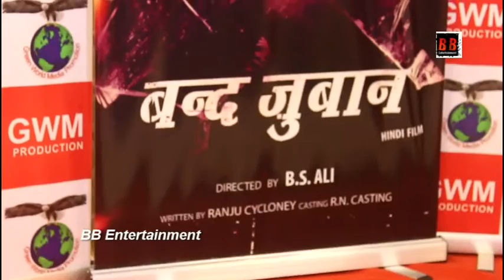B S Ali ke netrativ mein kiya gaya band jubaan ka first look launch